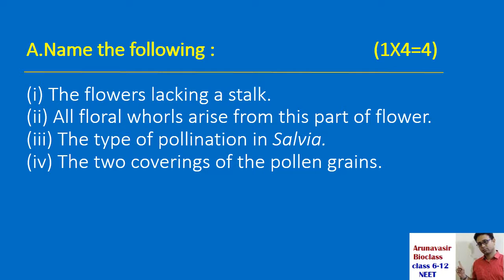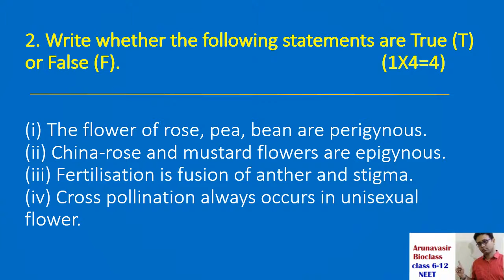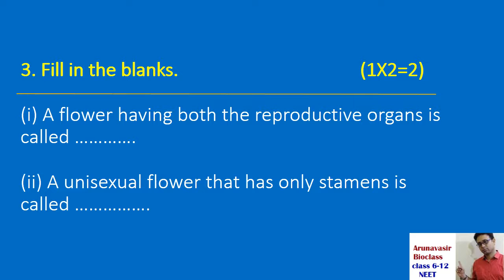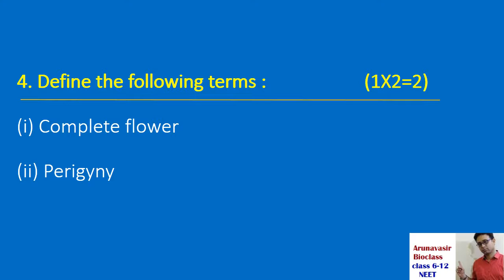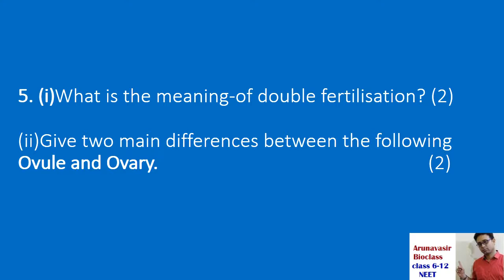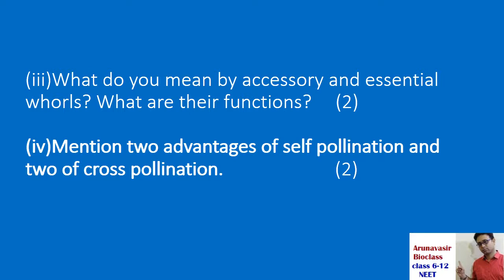Board Mock Test : Flower / Pollination & Fertilization || Class : 9 (ICSE) || By Arunava sir